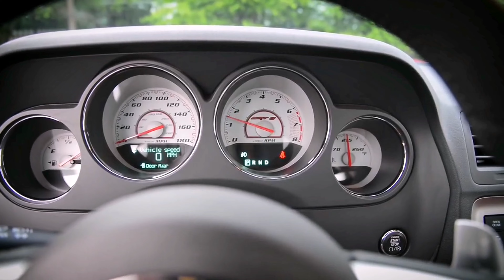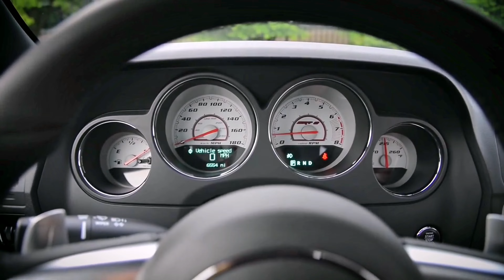DODGE CHALLENGER SRT8 392 Supercharged 6.4L HEMI® V8 engine GRID™ Autosport Mobile 2023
Console-quality racing on Android.

Ignite your high-speed career as a pro-racer in GRID Autosport, engineered to deliver an irresistible mix of simulation handling and arcade thrills.

BUY ONCE, RACE FOREVER
Get the complete AAA hit and all its DLC in one simple purchase.

100 CARS AND 100 CIRCUITS
Unleash a ton of high-performance rides across a ton of tracks, roads, laps and loops.

CUSTOMISABLE CONTROLS
Switch between intuitive customisable controls: Tilt, Wheel Touch, Arrow Touch or gamepad.

SCALABLE DIFFICULTY
From nice ‘n easy to devilishly hard you set the bar.

MASTER A RANGE OF DISCIPLINES
Compete across Open-Wheel, Tuner, Touring, Endurance, Demolition, Drift, Drag and Street Races.

GRID™ Autosport requires 3.9GB of free space, Android 9.0 (Pie) or later. Devices that are not capable of running GRID Autosport are blocked from purchasing it.

Supported Languages: English, Deutsch, Español, Français, Italiano, 日本語, 한국어, Polski, Português (Brasil), Pусский, 简体中文, 繁體中文

Grid Autosport Official Trailer Android/IOS

Facebook : Varja Elysium Ganesar
Instagram : Varja Elysium Ganesar
Tiktok : Varja Game Vlog TV

Device : Huawei NOVA 5T (Kirin 980) (Mali-G76) (8GB RAM) (128GB Storage) EMUi 12 Android 12 Software Upgrade
Internet Connection : Home WiFi (Offline)
Editor : Inshot
Recorder : Phone internal recorder

"Codemasters"®, "Ego"®, the Codemasters logo and "GRID"® are registered trademarks owned by Codemasters. "GRID Autosport"™ and "Codemasters Racing"™ are trademarks of Codemasters. Originally developed and published by Codemasters. Developed for and published on Android by Feral Interactive Limited. Android is a trademark of Google LLC.